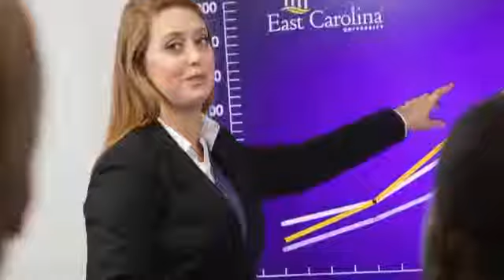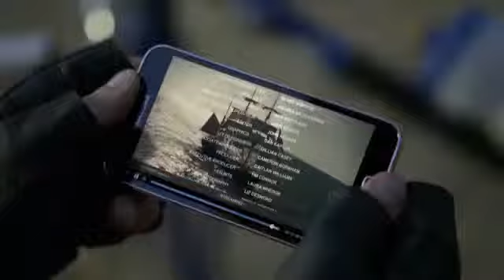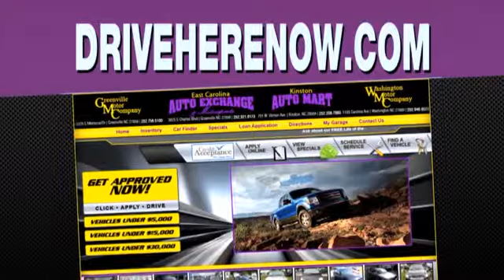The Jeff Lebo Show (Jan. 18, 2015)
The Jeff Lebo Show (originally aired on Jan. 18, 2015)